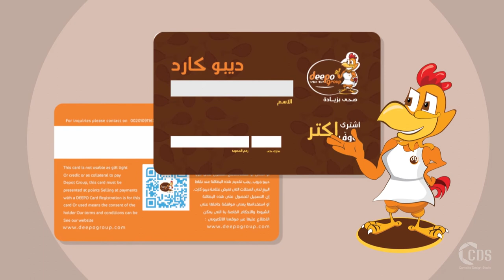DeepoGroup 2D Animation Video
A 2D Animation Video for DeepoGroup in Egypt